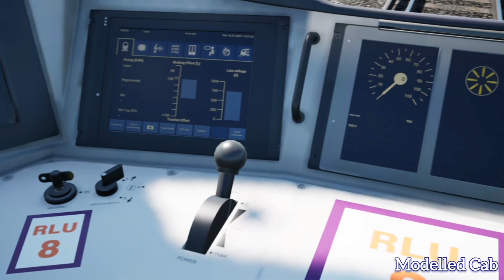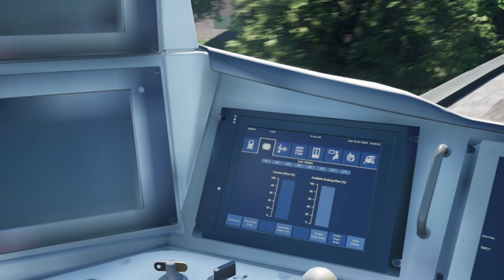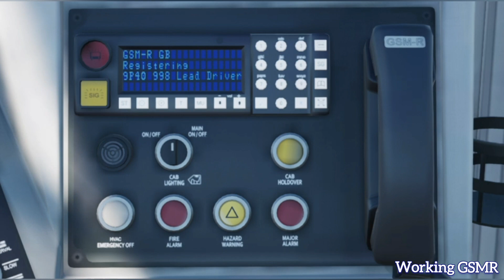Thameslink Class 700 Showcase - TSW3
DLC: Thameslink Class 700/0

0:00 Intro
0:05 Cab
0:31 Passenger Interior
0:43 Horn
0:47 Doors
0:48 P.I.S
1:08 Motor Sounds DC & AC
1:41 Braking
1:51 Cab Features
2:10 Timetable + Scenarios